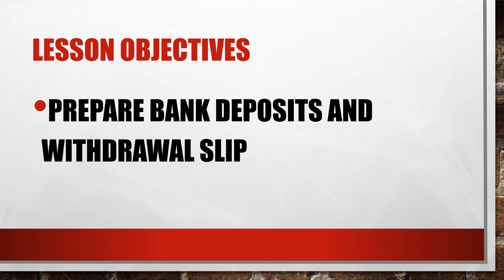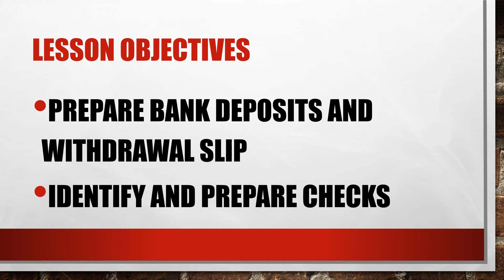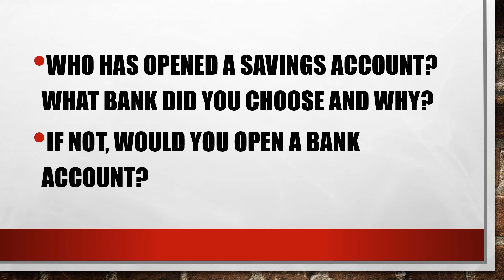I. Bank Documents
-Learner references